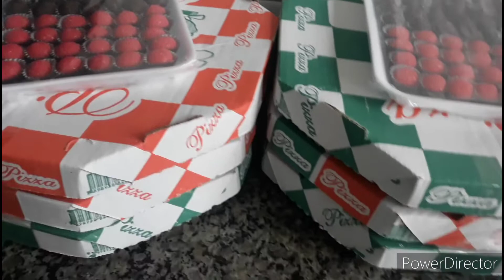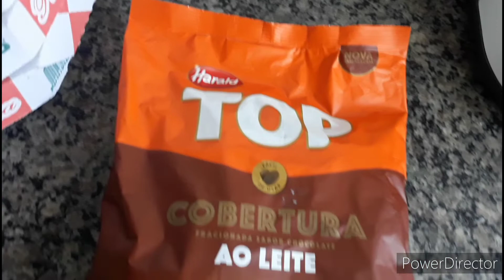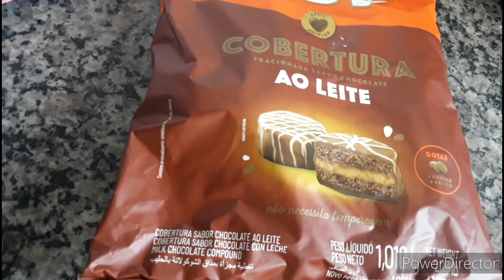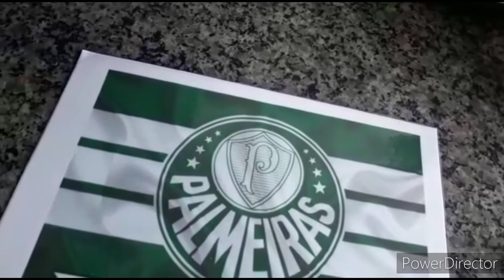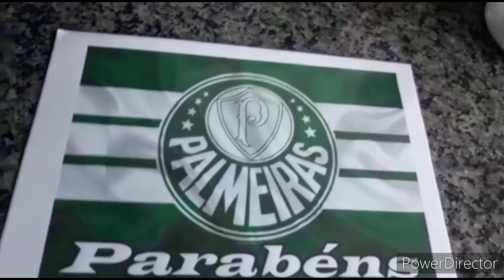UM POUCO DA MINHA ROTINA COM AS ENCOMENDAS